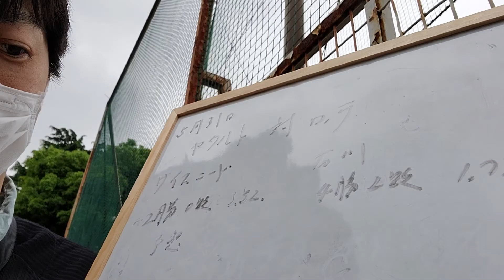【5月31日試合前】ヤクルト対ロッテ ナカノ現地に来たので試合の予想してみました！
■ナカノとピロリのオリジナルグッズ販売中です！

「大人の青春を楽しもう！」ミュージカル合唱部 ※高橋ピロリが講師を勤めております。